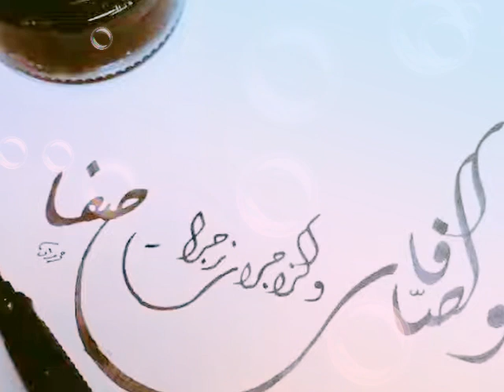Tafseer: Sorah Saafaat Ka Taruf...Hafiz Usama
دیگر مکی سورتوں کی طرح اس سورة میں بھی توحید، قیامت اور رسالت کے اصولی مباحث پر زرو دیا گیا ہے۔ توحید کے ضمن میں الوہیت ملائکہ کے تصور پر بطورخاص تنقید کی گئی ہے۔ کیونکہ مشرکین عرب ملائکہ کو اللہ تعالیٰ کی بیٹیاں قرار دیتے تھے اور یہ گمان رکھتے تھے کہ باپ کو اپنی بیٹیوں سے بالعموم زیادہ محبت ہوتی ہے۔ اس اگر قیامت میں ہمارے کوئی مشکل وقت آہی گیا تو یہ بیٹیاں ہمیں اللہ تعالیٰ کے عذاب سے بچا لیں گی۔ اس ان بیٹیوں کو خوش کرنے کے لیے انھوں نے مختلف طریقے اپنا رکھے تھے اور اس طرح سے وہ ملائکہ کو اللہ تعالیٰ کی صفات میں شریک سمجھتے تھے۔ چنانچہ پہلی ہی آیات میں قسمیہ انداز میں بتایا گیا ہے کہ ملائکہ اللہ تعالیٰ کے حضور میں ہمیشہ اس کے احکام کی تعمیل کے لیے حاضر اور اس کی حمدوتسبیح میں سرگرم رہتے ہیں۔ اور وہ اپنے عمل سے شہادت دیتے ہیں کہ وہ پروردگار کے نہایت فرماں بردار اور اطاعت گزار بندے ہیں۔ چہ جائیکہ انھیں اللہ تعالیٰ کا شریک قرار دیا جائے۔ وہ اپنی عبادت اور فرماں برداری کی وجہ سے اللہ تعالیٰ کے قرب سے مشرف ہیں۔ کتنے ایسے فرشتے ہیں جو عرش کو گھیرے ہوئے ہیں اور جنات و شیاطین کی رسائی ان تک نہیں ہوتی۔ کاہنوں نے ان کی رسائی کا غلط تصور دے کر اپنا کاروبار چمکا رکھا ہے جبکہ حال یہ ہے کہ اگر جنات و شیاطین ملااعلیٰ کی باتوں کی کوئی سن گن لینے کی کوشش کرتے ہیں یہ ملائکہ ان کو دھتکارتے ہیں اور شہاب ثاقب ان کا تعاقب کرتے ہیں۔
 قیامت کا مذاق اڑانے والوں کو تنبیہ کی گئی ہے کہ تم یہاں جیسے چاہو سرکشی کا اظہار کرو لیکن قیامت کے دن تمہارا اور تمہارے لیڈروں کا جس طرح سامنا ہونے والا ہے اس کی تصویرکشی کی گئی ہے کہ کس طرح سے عوام اپنے لیڈروں پر لعنت کریں گے اور لیڈر اپنے پیروؤں کو ملامت کریں گے کہ وہ خود شامت زدہ تھے انھوں نے حق کے واضح ہونے کے بعد اس کا انکار کیا۔ اور اس سے آنحضرت (صلی اللہ علیہ وآلہ وسلم) کو تسلی بھی دی گئی ہے کہ آپ (صلی اللہ علیہ وآلہ وسلم) ان کی باتوں کی پرواہ نہ کریں یہ بڑی ہولناک صورتحال سے دوچار ہونے والے ہیں۔
 مخالفین چونکہ یہ تہیہ کرچکے تھے کہ اس اٹھتی ہوئی قوت کو وہ فنا کرکے دم لیں گے۔ اس لیے انھیں نہایت پرزور طریقہ سے تنبیہ کی گئی ہے کہ تم جس فانوس کو بجھانے کی کوشش کررہے ہو اور جس قوت کو سرنگوں کرنا تم اپنا مقصد بنا چکے ہو، تمہیں معلوم ہونا کہ یہ بہت دنوں کی بات نہیں کہ اس دین کو عمومی غلبہ ملنے والا ہے اور تم اللہ تعالیٰ کے لشکر کو خوداپنے گھر کے صحن میں اترا ہوا پاؤ گے۔ تعجب کی بات یہ ہے کہ جن مسلمانوں کو ان آیات میں اللہ تعالیٰ کا لشکر قرار دیا گیا ہے وہ اس وقت بری طرح ظلم و ستم کا نشانہ بن رہے تھے۔ اور ان کی بیشتر تعداد دوسرے ملکوں میں ہجرت کرچکی تھی۔ بمشکل چالیس پچاس افراد مکہ معظمہ میں آنحضرت (صلی اللہ علیہ وآلہ وسلم) کے پاس تھے۔ ایسی صورتحال میں کوئی شخص یہ تصور بھی نہیں کرسکتا تھا کہ غلبہ آخر آنحضرت (صلی اللہ علیہ وآلہ وسلم) اور ان کے مٹھی بھر صحابہ کو ہوگا۔ لیکن پندرہ سولہ سال سے زیادہ مدت نہ گزری تھی کہ فتح مکہ کے موقع پر لوگوں نے ان باتوں کو اپنی آنکھوں سے وقوع پذیر ہوتے ہوئے دیکھ لیا۔